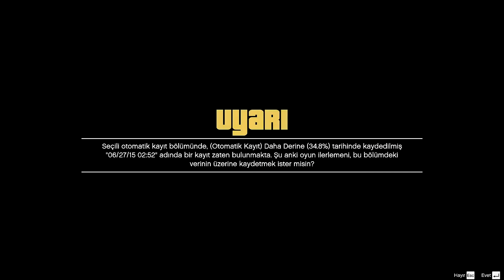GTA V - 28. Bölüm: Gökyüzü Bizim! (PC/60fps - Türkçe)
Ay beliv ay kın fılay, AY BELİV AY KIN TAÇ DI SIKAAAAAAAY.